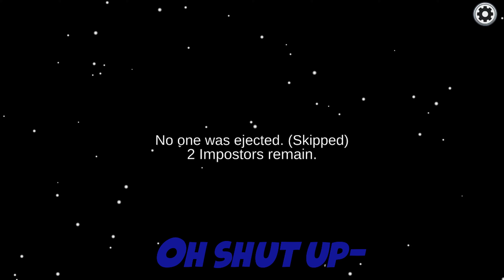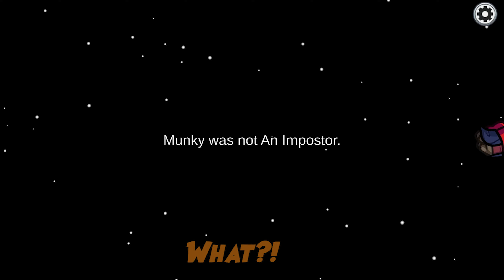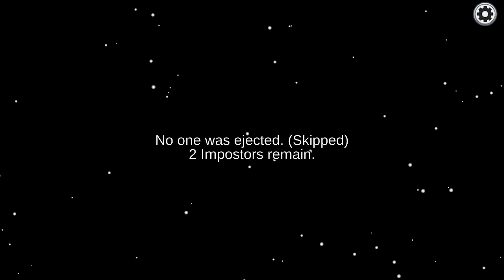The return of Among Us!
What did you think of this video did you enjoy it?

Sound used in this outro is the Among Us Trap Remix by leonz.